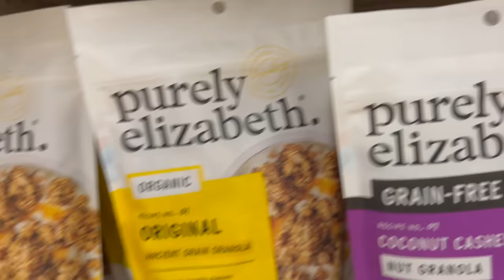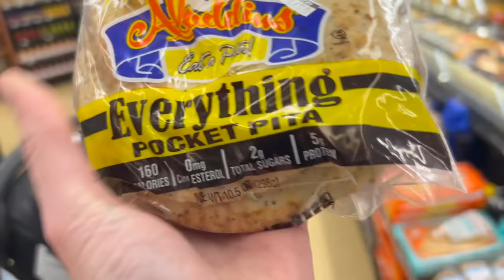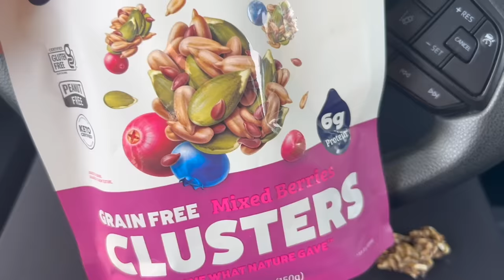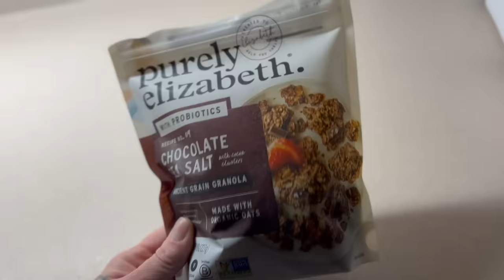a day in the life of a single mom moving and going through divorce // realistic vlog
Our Amazon Wish List :

✦ My second Youtube channel @Lifewithlizt

✧ My son Ethans Youtube channel @immortalcannon3628

A huge thank you to everyone that has donated money to my family and this channel. Your support means the WORLD to me! Thank you so much for all of the love and encouragement!